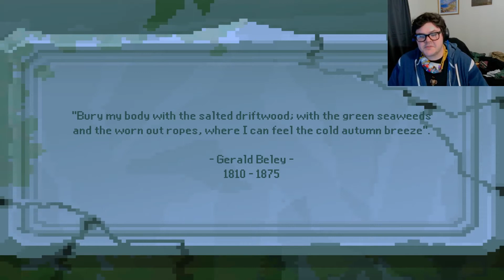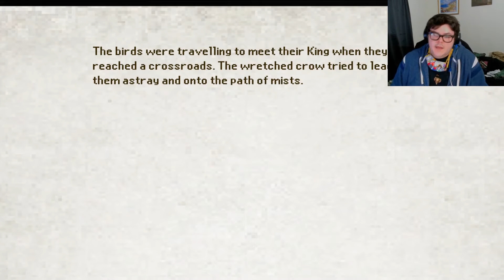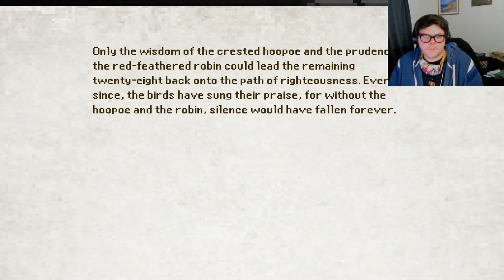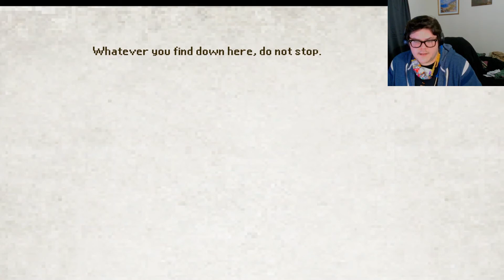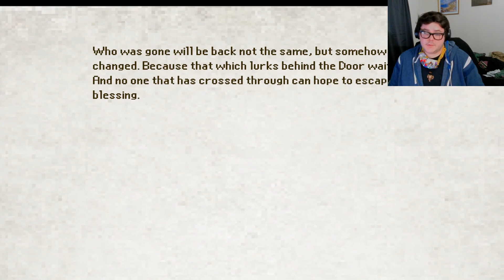What Lurks Below the Surface? The Last Door 2 pt. 5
We follow Dr. Wakefield in his further investigations on the island! His discoveries take him in the depths of a horrible secret that lies just beneath the island!